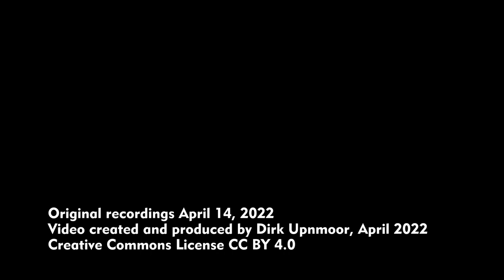U-Bahn Berlin: U5 in Berlin Hauptbahnhof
English subtitles available – Ende 2020 wurde in Berlin die U-Bahn-Linie U5 bis zum Hauptbahnhof verlängert. Der Bahnsteig der U-Bahn liegt auf gleicher Höhe wie die Fernbahnsteige in der Tiefebene des Berliner Hauptbahnhofs, noch östlich der Gleise 7 und 8.
Die Züge fahren bis ca. 21 Uhr alle 5 Minuten (Stand vom April 2022, eventuell Sonderfahrplan bedingt durch die Coronavirus-Pandemie).
Berlin Hauptbahnhof ist im Jahr 2022 der westliche Endbahnhof der Linie. Über eine Verlängerung in Richtung Moabit wird diskutiert.
Am Südende der Station führen eine Treppe und Fahrtreppen zum Bahnsteig. In der Mitte gibt es einen weiteren Ausgang mit einem Aufzug und einer Fahrtreppe. Mit dem Aufzug kommt man auch hinunter zum Bahnsteig. Der nördlichste Bahnsteigzugang, der auch zur Straßenbahn vor dem Hauptbahnhof führt, dient momentan (April 2022) als Anlaufpunkt für Geflüchtete.

At the end of 2020 the underground line U5 of Berlin (Germany) was extended to Berlin central station. The platform of the underground is at the same level as the platforms for long distance trains in the lower part of the station, east of tracks 7 and 8.
Until 9 pm trains run every 5 minutes (as seen in April 2022, perhaps a special schedule due to the corona virus pandemic).
In 2022, Berlin central station is the western terminus of line U5. Perhaps the line will be extended towards Moabit. This is currently under discussion.
At the southern end of the station stairs and escalators lead to the platform. In the middle there's another access with an escalator and a lift. The lift also takes you down to the platform. The northmost platform access, leading also to the tram at street level, is currently (April 2022) a meeting point for refugees.